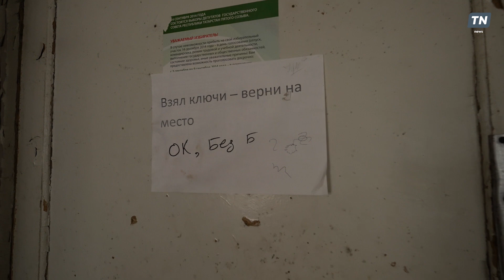МЕРГАСОВСКИЙ ДОМ: элитная «заброшка» в центре Казани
Мергасовский дом в центре Казани — историческое строение, знакомое каждому местному жителю 🏠

Здание построили в 1928 году по проекту архитекторов П.Т. Сперанского и С.В. Глаголева. Название дома связано с тем, что оно построено в бывшем Мергасовском переулке, на котором располагались строения, принадлежавшие полковнику Мергасову. В настоящее время жилой дом расселен, поскольку находится в аварийном состоянии.

О судьбе здания мы поговорили с автором аккаунта inst: kazan_zabroshennaya
 Алмазом Гараевым, а также посмотрели на дом изнутри. Подробнее смотрите в нашем выпуске 🎥